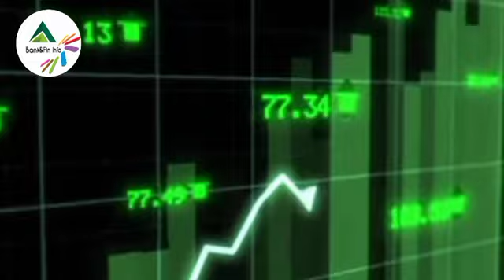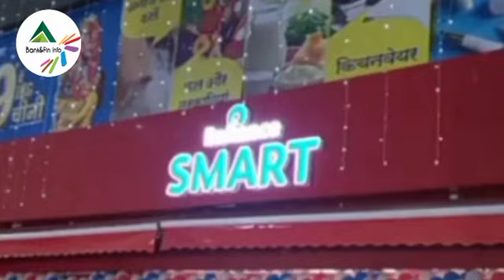UP Going for 1 Trillion Economy || Reliance & Birla investing 1 Lakh Crore in UP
RIL to invest Rs 75,000 cr in UP over 4 years: Mukesh Ambani at Uttar Pradesh Global Investor Summit

Reliance Industries (RIL) Chairman Mukesh Ambani today said his company will invest Rs 75,000 crore in Uttar Pradesh over the next four years across Jio, Retail, and renewable energy businesses, and these investments will create 1 lakh jobs in the state.

 Aditya Birla Group commits Rs 25,000 cr investment in Uttar Pradesh

Aditya Birla Group on Friday committed Rs 25,000 crore investment across its various businesses in Uttar Pradesh. Speaking at Global Investors Summit here, Kumar Mangalam Birla said the investment would go into various businesses like cement, metals, chemicals, financial services and renewable energy.

Link of Contents